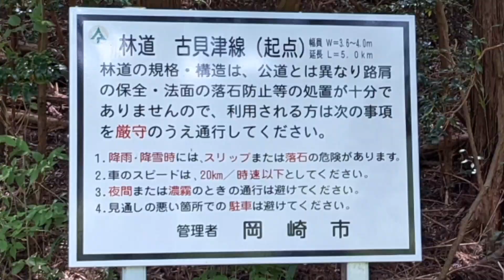【林道】林道行ったらトラブル発生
7月の暑い日、雨山山目指して林道石原川原線を行きますが、崩落通行不能。予定変更して灰焼場宮ノ入線をいきます。途中何度も250TRくんが止まってしまう。
秘密の飛び込み台で休日を満喫するおっさん3人です。